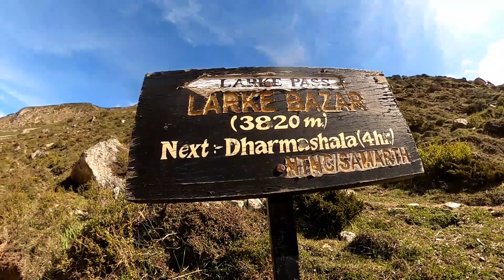On the way to Dharamshala | Larke Pass 2022